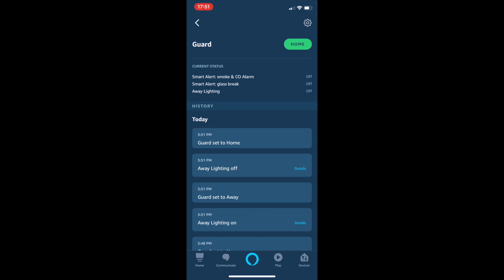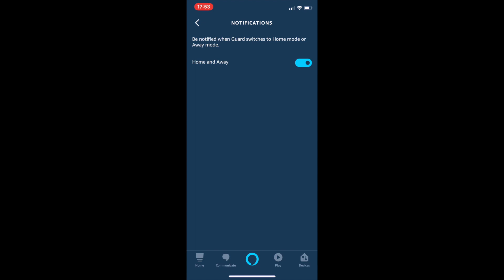Alexa Guard - Português Brasil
Nesse vídeo, falo sobre o recurso Alexa Guard, novo recurso da Amazon Alexa, disponibilizado em maio de 2019 nos EUA.

Echo Dot 3 Geração
Echo Dot 4 Geração
Echo Show 5 de 2 Geração
Echo Show 10
Echo Show 15
Echo Show 8
Echo Buds (2ª Geração)
Echo (4ª Geração)
Echo Studio
Fire TV Stick Lite